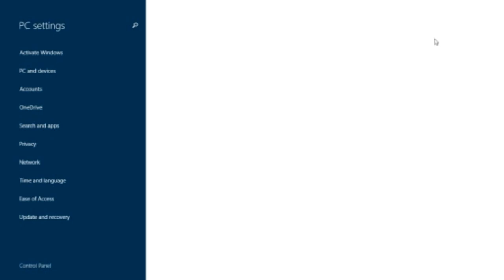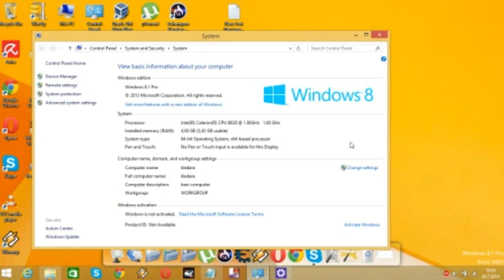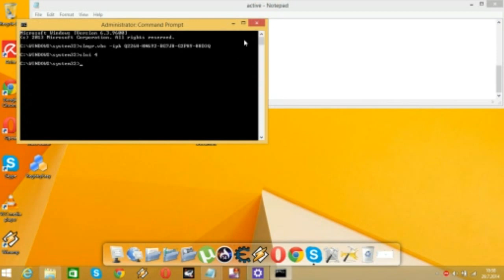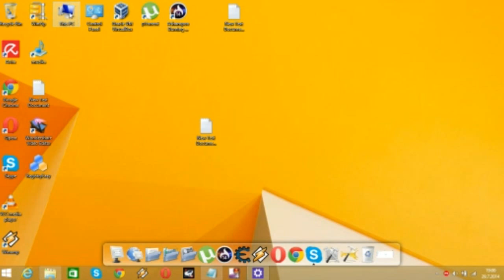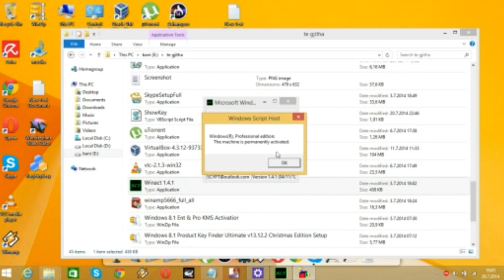how to activator windows 8.1 pro 2014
slmgr.vbs -ipk Q226H-HN692-BG7J8-G2PHY-88D3Q

A  085241
B  882155
C  659704
D  549151
E  831494
F  048644
G  148543
H  074522